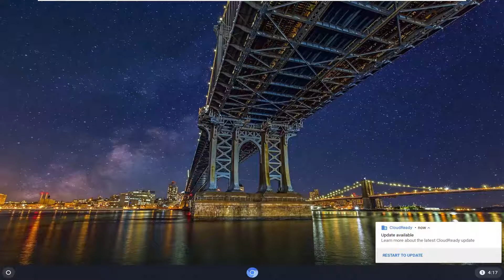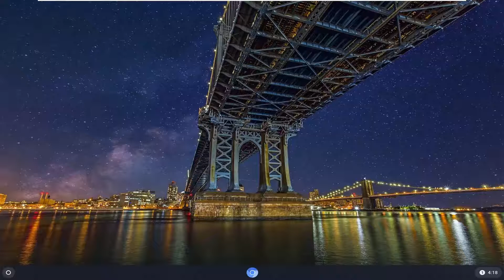How to Turn on a Chromebook That Is Not Turning on, Blank Screen, but the Power Light Is On.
The first thing to check for when your Chromebook won't turn on is a dead battery. Plug the unit in via AC charger and let it charge for at least 30 min to an hour and try turning it on again.

Blank Screen
A "blank screen" is when the light on the power button is on, but the screen remains black.

First try powering your Chromebook off by holding the power button down for six seconds, then turning it back on again. If you cannot power it off, let the battery run out until it powers off, then charge the battery back up and power it on again.

If this does not work, reset your Chromebook with the following steps:

Power off your Chromebook off.
Insert a paperclip into the reset hole located to the back feet on the underside of the laptop.
While pressing the paperclip in, press power button.

Overheated computer
If no lights turn on when the power button is pressed and the computer is very hot on the bottom, your computer may be overheated. You will have to wait a few minutes until it has cooled down. Unplug the laptop from its power cable and let it sit with the vents unobstructed. After at least 10-15 minutes, try turning the computer on again. If it boots normally, the computer was too hot. Try using the laptop on a hard surface to help prevent this in the future.

Corrupt operating system
If the computer lights up but gives you a message saying "Operating System Not Found", your operating system may be corrupted. You will have to reinstall Chrome OS to fix this error. Follow Google’s Recover your Chromebook article to reinstall Chrome OS. If the error does not go away after a successful reinstall, continue reading.

Broken hard drive
If lights turn on when the power button is pressed, but ChromeOS does not load, your computer’s hard drive may be broken. The screen will display a message saying, “No operating system found.” You will have to replace the hard drive.

Broken motherboard
If no lights turn on when the power button is pressed even when the battery is charged, your motherboard is broken. If it is still covered by warranty, you will have to send the laptop into the manufacturer to have this replaced.

Broken or improperly-set-up wireless router
If your laptop does not connect to the Internet, your router could be faulty. Try connecting a different device to the same wireless network. If that device has issues connecting, reset the router and check that all cables are plugged in correctly. If after a reset, devices still can't connect to the router, the router is faulty or your Internet provider is down.

Battery doesn't charge
Broken Wall Outlet
If your laptop does not charge while plugged into that outlet, you could have a broken wall outlet. Plug something else into the same outlet. If the other device does not get power after these steps, your outlet is broken. If the other device does get power, try another guide in this section.

Broken Power Cable
If the computer does not charge a functional battery, the power cable might be faulty. The easiest way to check this is to borrow an identical power cable to test in your laptop. If your battery charges with the borrowed cable, you have a faulty power cable. Purchase a new power adapter in the following link. Power Adapter.

Old Battery
If the computer runs normally when the power cable is plugged in but turns off when the cable is removed, the battery is broken. If you have had the computer for more than a year, the battery will lose its ability to charge and will die very quickly. Replace the broken battery with the identical model from the manufacturer.

Clogged Fan
If the internal cooling fan is clogged with dust, it will not be able to cool the inside of the computer. Use compressed air to clean it out. If the device still runs hot, move on to the next option.

Computer is too slow or doesn't respond to input
Device is overheating
If your device is too hot, the operating system will slow down. Feel the bottom of the device to see if it is unusually warm. Shut down the computer and let it cool down. If your laptop still overheats, see the Computer doesn't cool down section above.

Too many programs open
If you have many tabs open, your computer will slow down. Close a few tabs and see if the computer becomes more responsive. Restart the computer if it does not.

Not enough memory (RAM)
This is not a common problem with Chromebook, but if your device runs slower than usual, or crashes frequently, you may be running out of RAM.

Chromebooks provide three ways to reset the settings if a simple reboot doesn’t work. Our instructions will call on these methods from time to time, but we wanted to explain what each reset does before diving into troubleshooting.